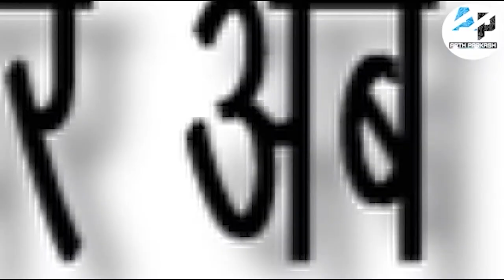कांग्रेस में भीतरी टकराव पर क्या कहा प्रदेश कांग्रेस अध्यक्ष सुभाष चावला ने, देखें